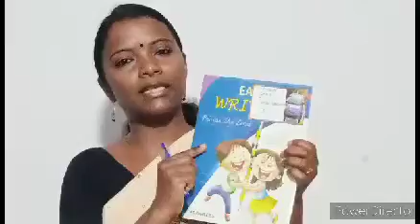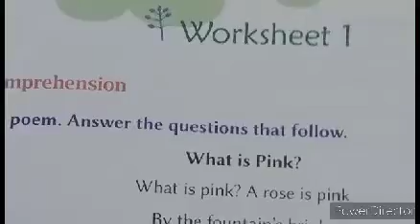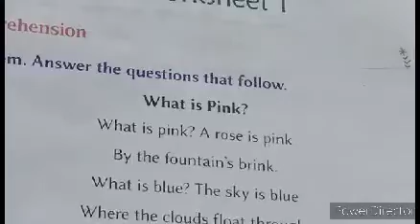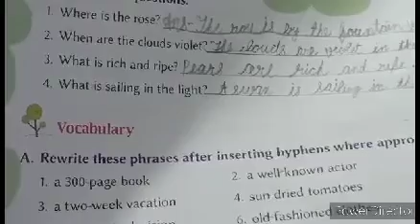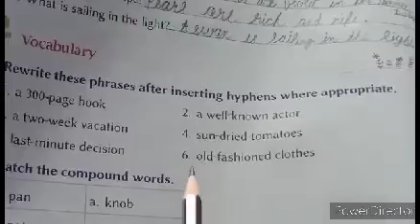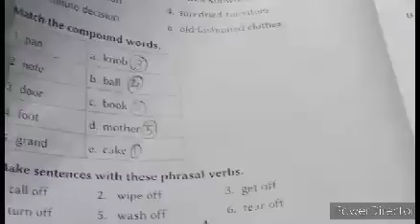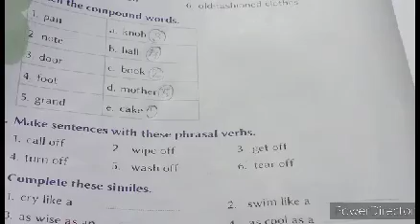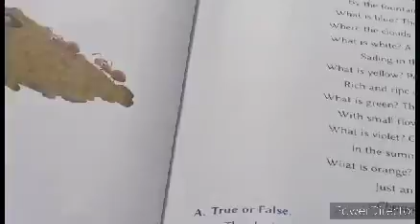Class 3 English II (29/05/20)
Worksheet-I Page no. 59 and 60